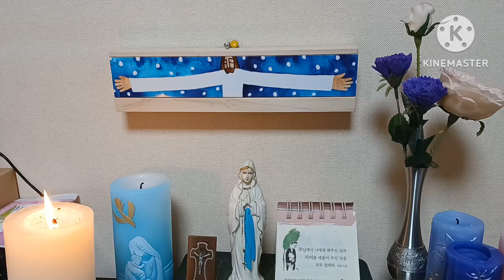오늘미사독서와복음《2024.1.29 연중제4주간 월요일》매일미사/복음묵상/강론/전례독서연습